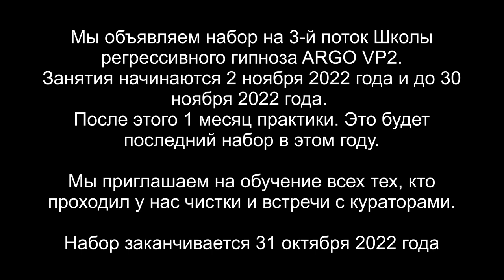Гибридная душа - Арктур и Млечный Путь | 10 вопросов Куратору | ARGO VP2 регрессивный гипноз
✅ По вопросам сеансов - администратор Ольга Гибридная душа Арктура. Чистка биополя от интерферентов. 10 вопросов Куратору.

00:00 Сканируем 7 тонких тел Арунаса
01:39 Агрессивный Красный Дракон
03:40 Интерференты в поле
04:33 Реверс энергий
05:49 Инсектоид выходит и вытаскивает свое
07:36 Демон снимает свои подключки
08:56 Отпускаем интерферентов
09:44 Ли на связи
11:09 Гибридная Душа - Арктур и Млечный Путь
11:58 Приглашаем Куратора Арунаса
13:38 На 80% Арктурианец и на 20% Млечного Пути
14:30 Сколько воплощений было на Земле?
14:37 Какая цель этого воплощения?
15:19 Как мне удается достигать целей?
16:44 Какой уровень Высшего Я?
17:03 Сколько у меня Кураторов?
17:33 Как настроить контакт с Куратором?
19:11 Вопрос о снах и ощущениях
20:32 На что мне обратить внимание для выполнения программы?
21:36 Сколько кармических узлов?
22:24 Лариона показывает как активировать стержень и давать ей сигналы
24:18 Подарок Куратору
26:35 Впечатления Арунаса от встречи